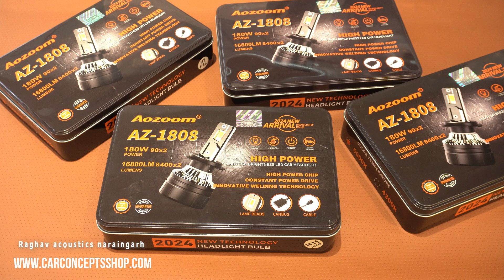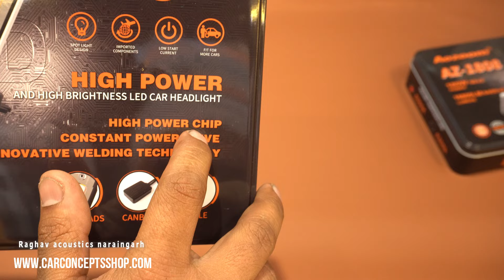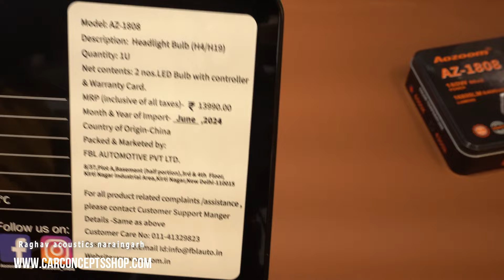aozoom led 180w unboxing & review az1808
Give your suggesions in comment section
share your product query in our whatsapp
we will try to give best offer
for walk in our adress is

Raghav acoustics naraingarh
shop no 6-7 old
chandigarh nahan road
saraswati vihar
Naraingarh  Dist - Ambala  [Hr]  134203

WE ACCEPT ONLY PREPAID ORDERS  THERE IS NO OPTIONS FOR CASH ON DELIVERY. YOU CAN DO VERIFY FIRST AT YOUR END. THEN GIVE ORDER TO US. ALL THE SHIPMENTS ARE DONE BY - DELHIVERY AND SHREE MARUTI COURIERS. WE SHIP YOUR PARCEL IN WORKING DAYS. IF WE RECEIVE  YOUR ORDER IN WORKING DAY .SO THE ORDER WILL BE SHIPPED ON SAME DAY.  ALSO WE DO CUSTOM BUBBLE WRAP TO DELIVER THE PRODUCT WITHOUT ANY DAMAGE WHILE TRANSIT.
 TEAM CCSWRAP TO DELIVER THE PRODUCT WITHOUT ANY DAMAGE WHILE TRANSIT. THANK YOU / TEAM CCS